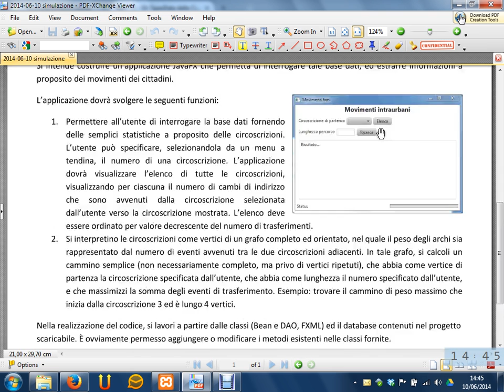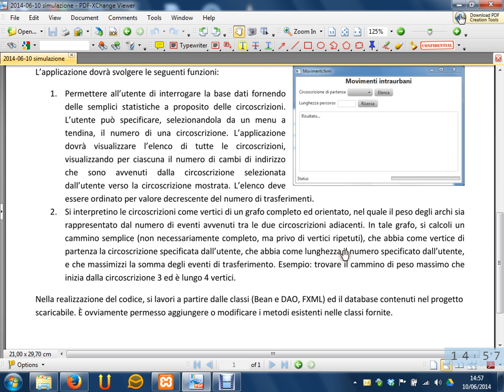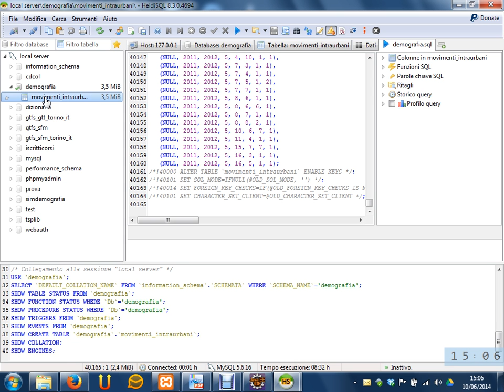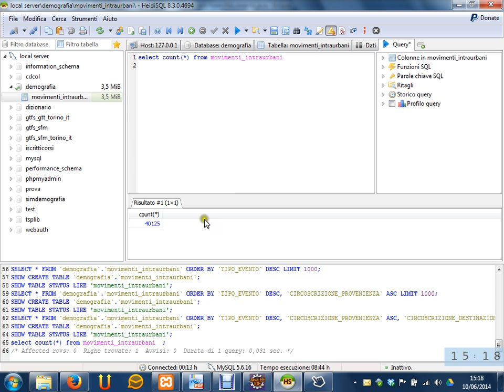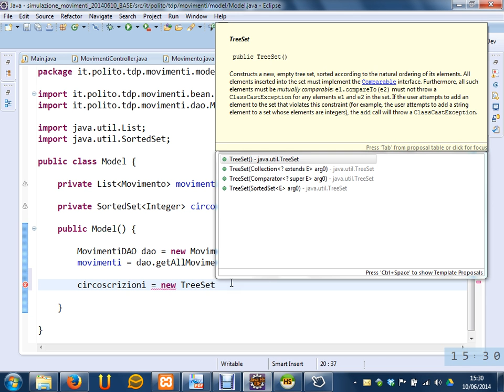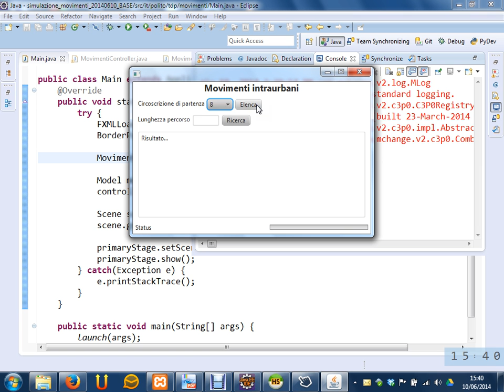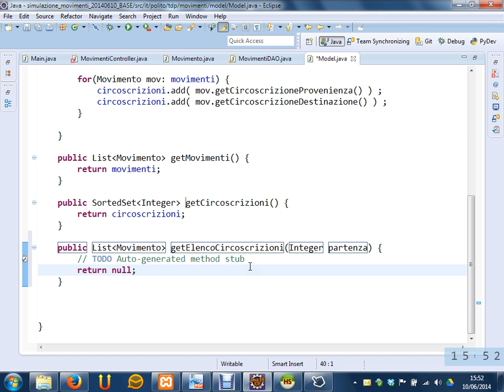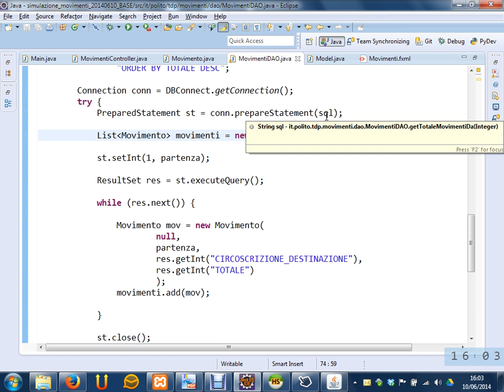Simulazione d'esame "Movimenti" - Lezione 38 del 10/06/2014 - Tecniche di Programmazione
Argomento: Simulazione d'esame "Movimenti"